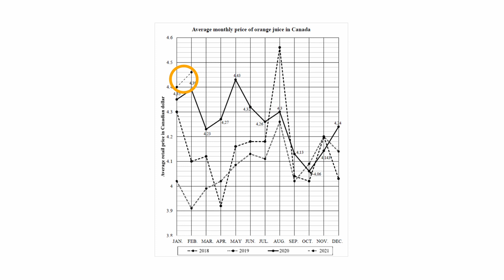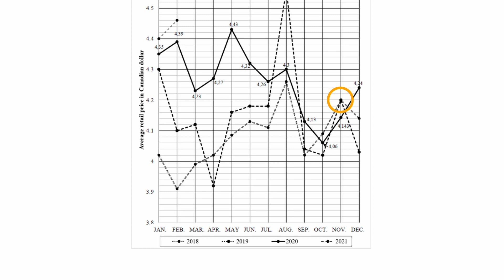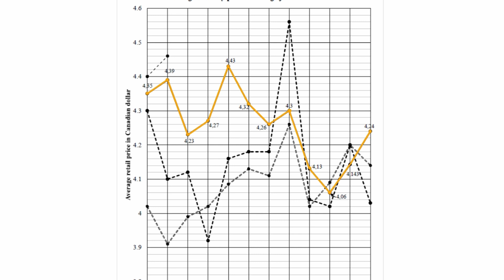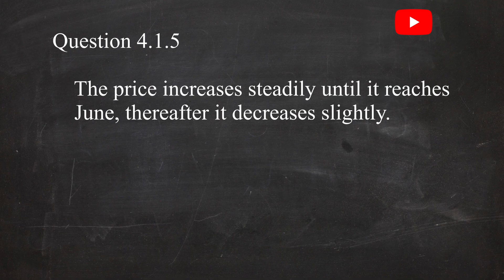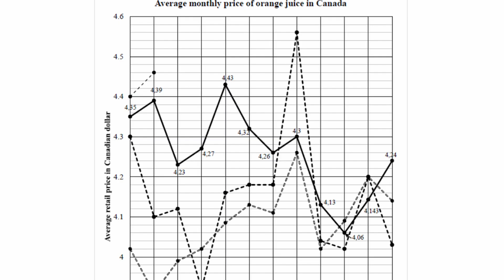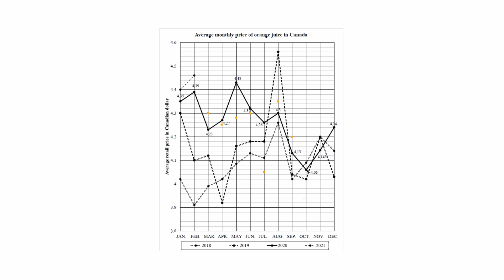Mathematical Literacy Grade 12 June 2022 Question 4.1 Line graphs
This is a quick work through of question 3.1 of Grade 12 Mathematical Literacy June 2022 Paper 1. The topic tested is Data representation.
Download the question paper, Memo and addendum using the link in the comment section.
Timecodes
00:00 Introduction
00:36 Question 4.1.1
01:18 Question 4.1.2
01:33 Question 4.1.3
01:49 Question 4.1.4
02:42 Question 4.1.5
03:06 Question 4.1.6
04:42 Question 4.1.7